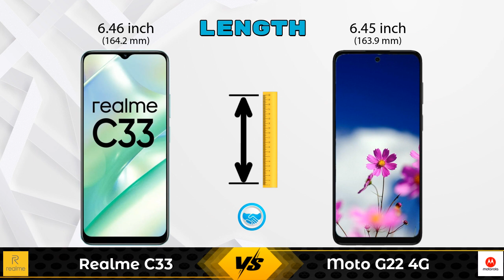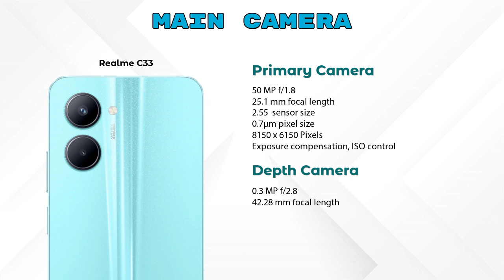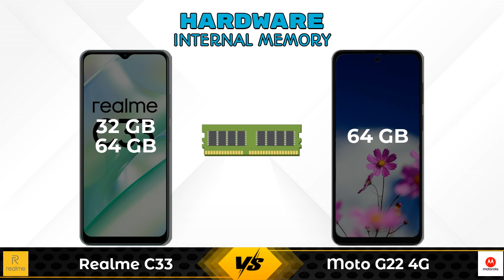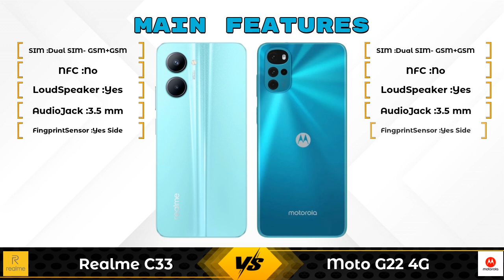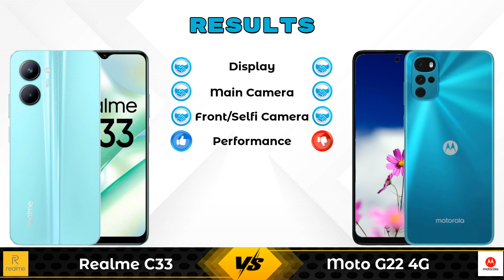Realme C33 Vs Moto G22 4G | Moto G22 4G Vs Realme C33 - Full Comparison [Full Specifications]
In this Video we are Comparing Realme C33 Vs Moto G22 4G with [Full Specifications].

Variant Details:
3 GB / 32 GB - 10990
4 GB / 64 GB - 9999 (Flipkart)

Variant Details:
4 GB / 64 GB - 10999

Other Compitior Phone with Similar Price Range :

Xiaomi Redmi Note 11 4G(4 GB / 64 GB) - 13499 , Release Date :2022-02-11